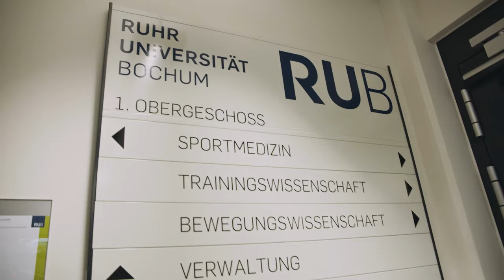TEASER | Sportwissenschaftliche Begleitung im eSports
Sportwissenschaftler der RUB betreuen VfL-eSportler
Sportwissenschaftler der Ruhr-Universität Bochum (RUB) arbeiten eng mit der eSports-Abteilung des VfL Bochum 1848 zusammen, um neue sportwissenschaftliche Erkenntnisse zu erlangen. Dazu wird in einer Pilotphase VfL-eSportler Alexander „Xander“ Steinmetz über die aktuelle FIFA20-Saison beobachtet, untersucht und betreut.
„Bei der Betreuung wird der Fokus auf die Entwicklung der kognitiven und körperlichen Leistungsfähigkeit sowie die Identifizierung und Therapie möglicher gesundheitlicher Probleme gelegt“, erklärt Sportmediziner Dr. Markus de Marées von der Ruhr-Universität Bochum. Wie bei den Lizenzspielern des VfL wurden Gesundheits‐ und Leistungsuntersuchungen am Gesundheitscampus Bochum durchgeführt, um die Ausgangslage für die weitere Trainingssteuerung und -betreuung zu bestimmen. Zudem wurden saisonbegleitend MRT-Aufnahmen durchgeführt. Diese Untersuchungen werden von Dr. Lara Schlaffke vom Institut für Neuronale Plastizität im Universitätsklinikum Bergmannsheil in Bochum durchgeführt. Sie beobachtet unter andrem die Gehirnaktivitäten des Probanden.
Die Fakultät für Sportwissenschaft und der VfL Bochum 1848 unterstützen die sportmedizinischen Untersuchungen mit begleitenden Maßnahmen. Dazu zählen eine individuelle Ernährungsberatung durch wissenschaftliche Mitarbeiter der RUB, Athletiktraining und Trainingssteuerung durch Jörn Menger, dem Athletiktrainer der VfL-Lizenzspielerabteilung, sowie eine sportpsychologische Betreuung. Diese wird seit der laufenden FIFA20-Saison von Katharina Hänsch übernommen.
„Die Zusammenarbeit mit dem Lehr- und Forschungsbereich Sportmedizin und Sporternährung der Fakultät für Sportwissenschaft ist langfristig angelegt und soll im Idealfall in der kommenden FIFA21-Saison auf weitere Kaderspieler des VfL 1848 eSports erweitert werden, um zunehmend wissenschaftliche Relevanz zu erlangen“, erklärt Michael Fischer, Abteilungsleiter für eSports beim VfL Bochum 1848. „Wir erhoffen uns Aufschlüsse, die uns helfen, den nächsten Schritt der Professionalisierung zu gehen und unsere FIFA-Spieler für die unterschiedlichen Wettkampfsituationen leistungsfähiger zu machen“, ergänzt FIFA-Trainer Stefan Gajduk, der die Erkenntnisse in die tägliche Trainingssteuerung seiner VfL-eSportler einfließen lässt.